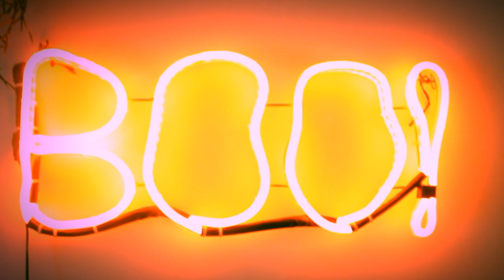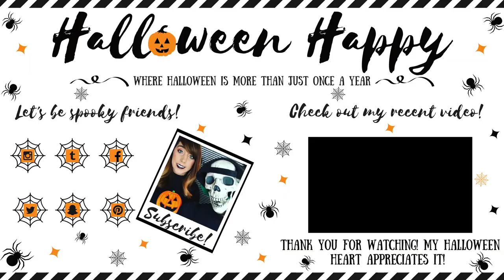NIGHTMARE BEFORE CHRISTMAS!! WHAT'S THIS?!?! BRADFORD EXCHANGE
Hey guys! Does anyone read this?! I've never had anything like this before!! Thank you to The Bradford Exchange for reaching out to me!!!
EEK!!! I love you!! Hope this video finds you having a Halloween Happy kind of day!
My sweatshirt!
F O L L O W  M E:
Let's be Halloween happy friends!

M A I L:
Halloween Happy
Hi there!  My name is Sam and this channel is all about Halloween being more than *just once a year*
You will find videos all year round about Halloween shopping, decor, DIYS, Salem, Autumn, and MORE!

My goal is to 1) connect and inspire by sharing my passion for all things spooky. 2) hopefully encourage you to embrace your Halloween heart and 3) to just live your best Halloween Happy kind of life!

A T T E N T I O N C O M P A N I E S: If you are a company interested in working with me, please contact me here